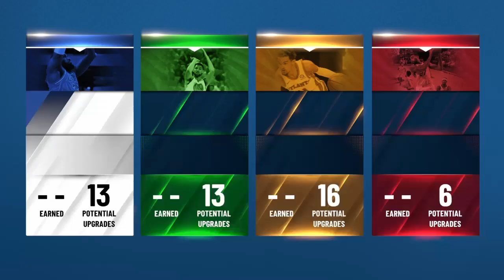Best all around build nba2k22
Build to have fun with next year enjoy